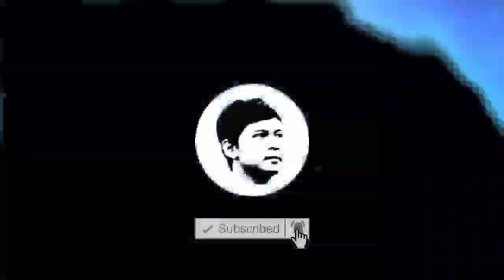Throne of seal episode 169 - Mengincar dewa iblis ular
Disini mimin memberi bocoran atau inti cerita donghua throne of seal jadi hanya berfokus kepada alur cerita nya saja sebagai bocoran untuk cerita di film nya,gambar dan karakter hanya ilustrasi gambaran cerita,kalo ada kekurangan mohon di maklumi.

THANKS🔥✌️

Throne of seal episode terbaru

🌟 Share with friends who love thrilling fantasy animations!